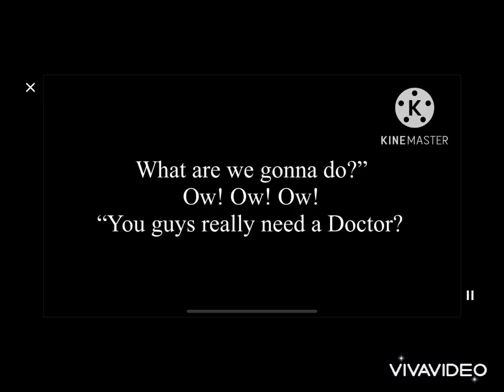November 18, 2022